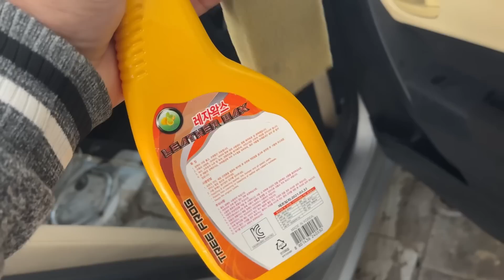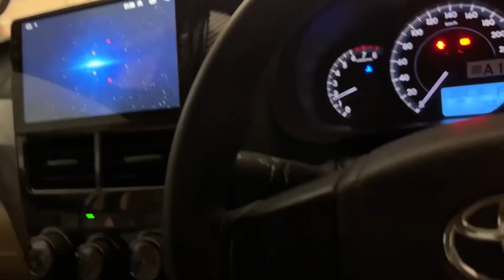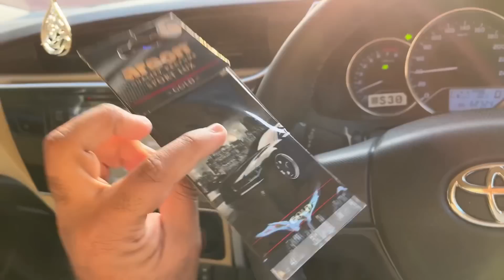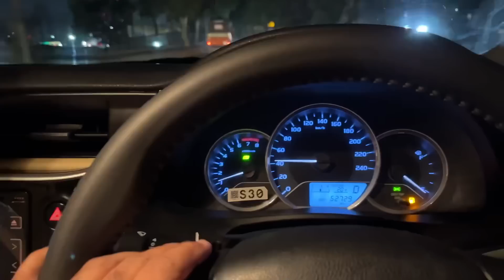Corolla Gli Auto Chapter 2 | Cosmetic Scene